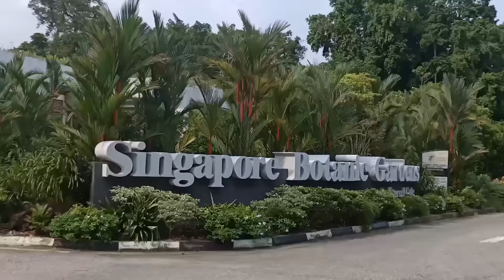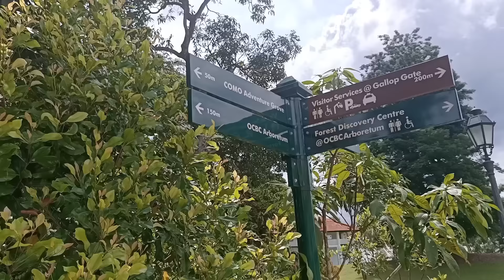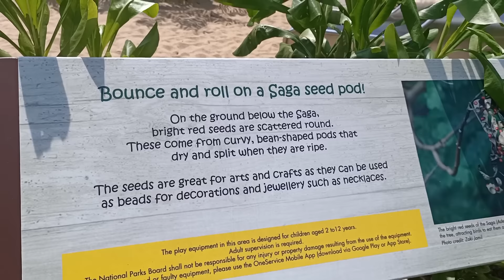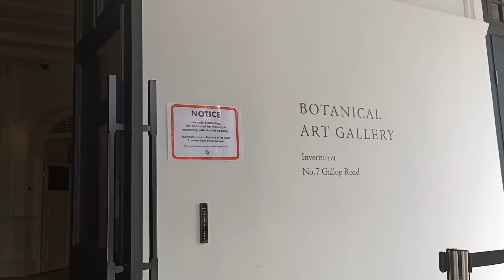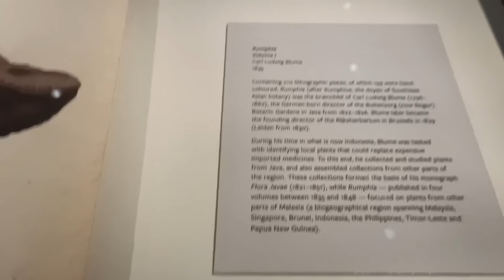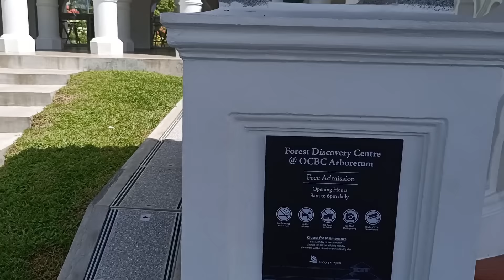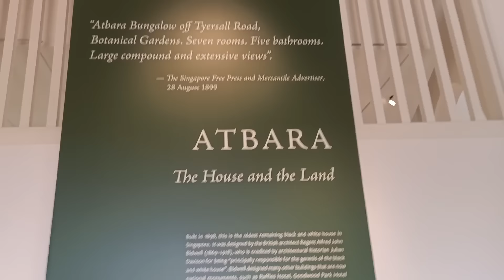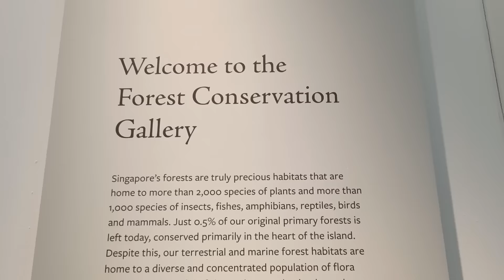GALLOP EXTENSION @ SINGAPORE BOTANIC GARDENS||NEWLY ATTRACTION IN SG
Gallop Extension at Singapore Botanic Gardens